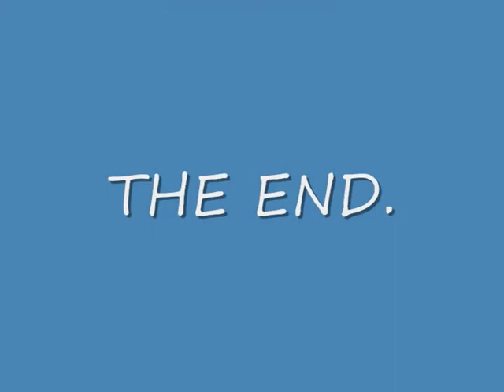HANNA BOYS AT DRUMREAGH BALLYGOWAN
Steven and Mark driving their tractors at Drumreagh Ballygowan.